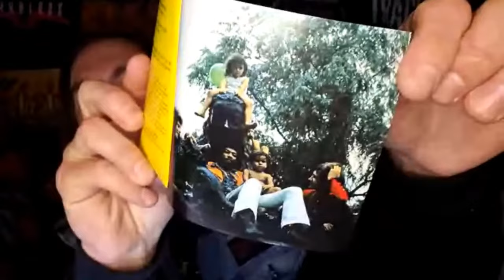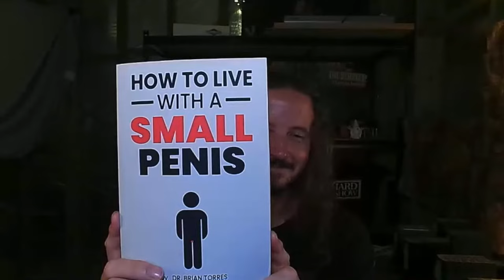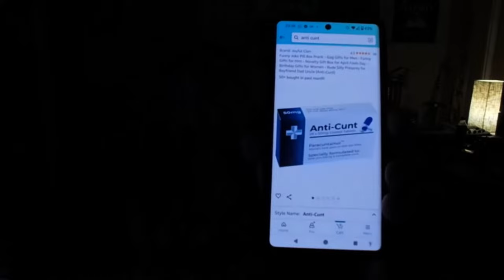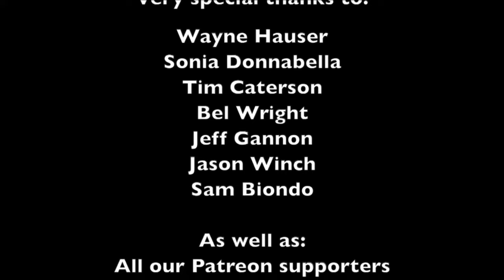Alice In Chains - Facelift vs Black Sabbath - Dehumanizer Live Stream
In this weeks live stream we get together for Round 6 of our 1990 vs 1992 King Of The Riff season! This week the albums going head to head are Facelift from Alice In Chains & Black Sabbath’s Dehumanizer. On top of that we’ll play Who Am I: Album Edition, play another round of “Build A Playlist” selecting songs from early Yngwie Malmsteen albums, go through some more songs of the week, feed Tha Bin as well as all our usual nonsense and audience interaction.

We hope you enjoy the show, below are links for reference tracks to check out the music for yourselves. Drink up & rock on!